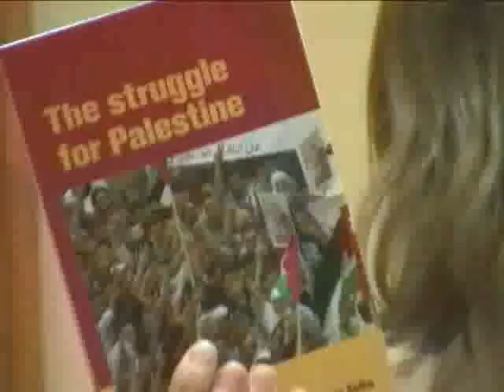Egypt, Imperialism, Wikileaks Part 5: Mustafa Omar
Mustafa's insights are wonderful!  He takes up the role of the U.S., the Egyptian military, and the Muslim Brotherhood. This is Part 5 of 5 Parts: Al Awda and ISO event at Barnard College February 5, 2011 presenting a panel moderated by Jennifer Roesch on THE TRUE AIMS OF US FOREIGN POLICY, A PROFOUND HATRED OF DEMOCRACY: What Wikileaks Exposes About the US Government, that is, its contempt for democracy, its amounting to a Roman empire in decline which us citizens have obligation to correct, like the citizens in Egypt are attempting.
Camera, audio: Joe Friendly